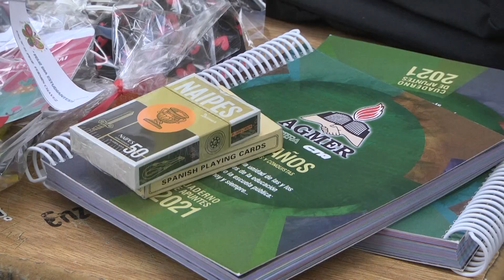Festejos por el Día del Estudiante en la escuela secundaria para Adultos "Fermín Chavez"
En el marco de la presencialidad plena, en las escuelas de Paraná se retomaron los tradicionales festejos denominados “estudiantinas”.